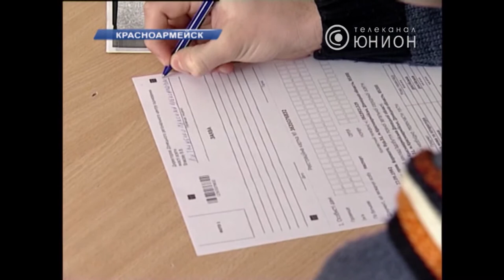Заканчивается регистрация на ВНО. © ТК Юнион